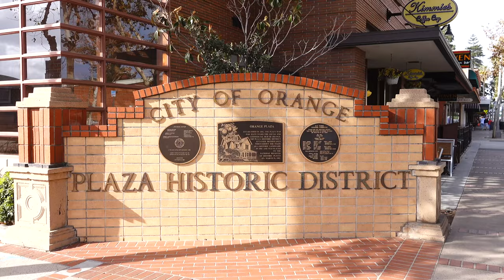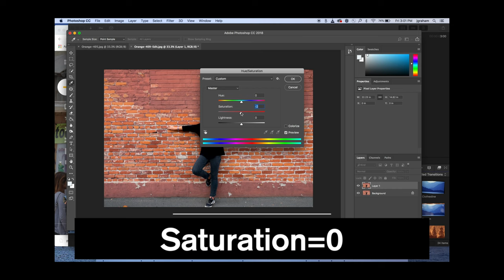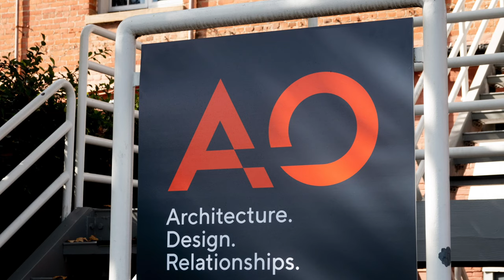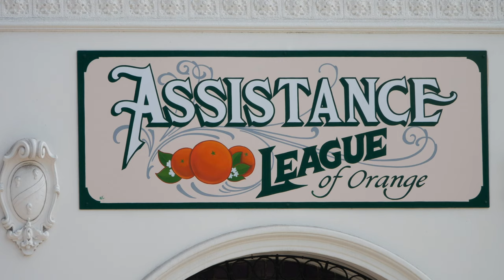🍊🍊Orange, California things to do + PHOTO (2019) 🍊🍊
Tour historic Orange, California in Orange County with Jefferson Graham and Jan Schrieber from the @Adventuremuse YouTube channel. They explore the historic Old Towne,  just 5 miles away from Disneyland, a perfect spot for a Photowalk.

Jeff and Jan check out Orange's Grand Circle and downtown, which is chock full of antique stores, fun shops and restaurants and art galleries, and look for the best photo spots in town.  They end up at the historic Watson's Soda Fountain for lunch. It's the oldest soda fountain in California.

Part 2: my adventure with Jan at the park!

00:00 Timelapse
00:20 Intro
00:31 Meet Jan Schrieber
01:45 Where Orange is
02:21 Photographing on Chapman Avenue
02:38 Portraits behind Burger Parlor
03:10 Photoshop tutorial, selective color
03:43 Lunch break at Watson's Soda Fountain
04:34 "Everything is Orange"
06:23 Drive around town
07:00 Easter egg plug for Adventure Muse

The Photowalks series is all about bringing viewers to cool places in the Southern California (and elsewhere) area in search of the best photo spots to light up your social media, and to show how, when and where to get them.
Past Photowalk episodes include visits to Catalina Island, the port town of San Pedro, Manhattan Beach, Palos Verdes, the Hollywood Walk of Fame, Balboa Island, the Griffith Observatory and Venice Beach.

Gear used on this video:
Sony RX10IV
Sony A7III
Rode Wireless Go mics